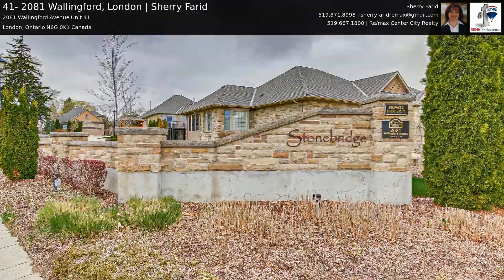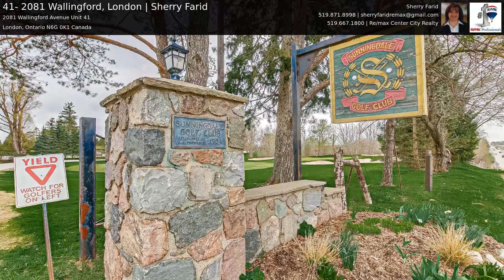41- 2081 Wallingford, London | Sherry Farid